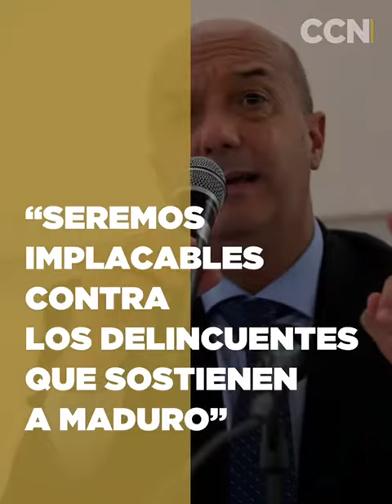Avance Informativo del Centro de Comunicación Nacional / Lunes 21 de diciembre de 2020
Las noticias más importantes de Venezuela, lunes 21 de diciembre de 2020